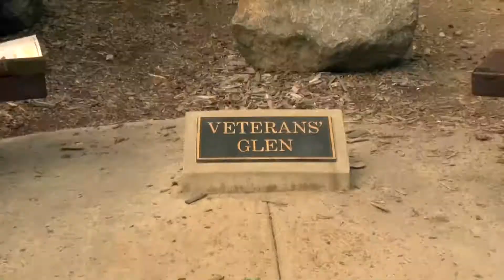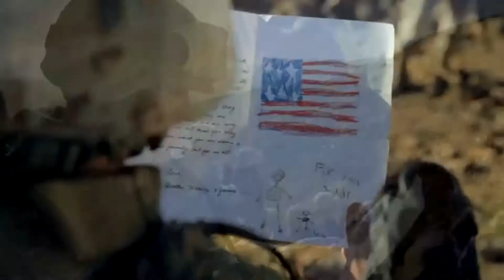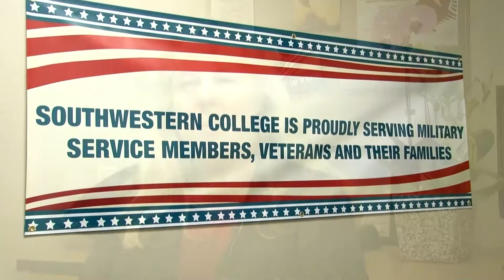Southwestern College- Dedication of new Veterans Resource Center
With a Navy Band playing patriotic tunes as a backdrop, Southwestern College leadership dedicated a new Veterans' Resource Center Tuesday that will serve as home base for counseling and technological resources for student veterans.